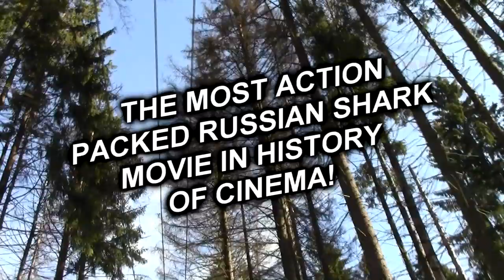Месть в лесу мёртвых акул. Тизер / Revenge in the forest of the dead sharks. Teaser (2019)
Coming soon at this channel!